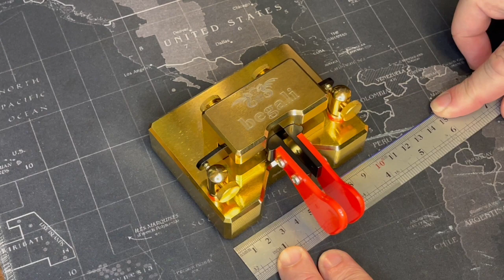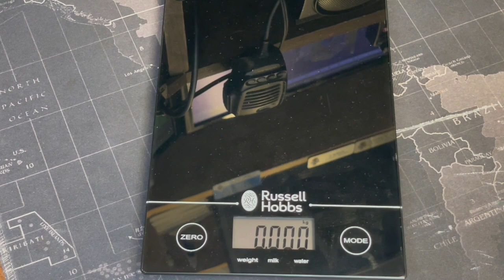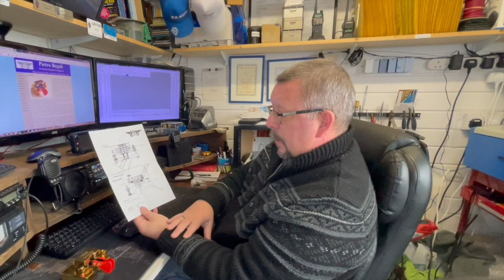G0PNM's Keys #21 The Begali Signature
Welcome to the twenty first episode in my mini series, showcasing my Begali Key Collection, and now, Begali keys not in my collection!
Take a little look at the Begali Signature, in gold.
Filmed at the QTH of G0PNM and I am using the club callsign, G4FOC.
Massive thanks to Piero and Bruna Begali for their friendship and for loaning me the key featured in this video.
My own website is a place where you can find my range of acrylic morse key covers.
Next episode to follow. Who knows!
My other Social Media activities please take a look at my Link Tree